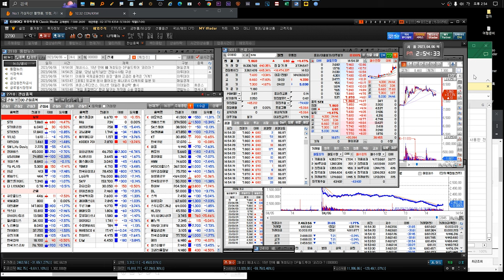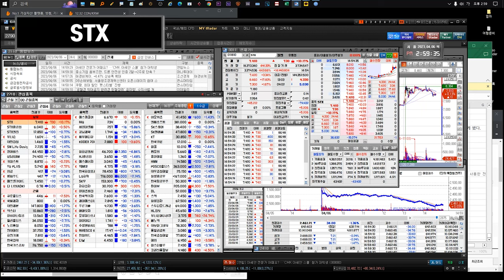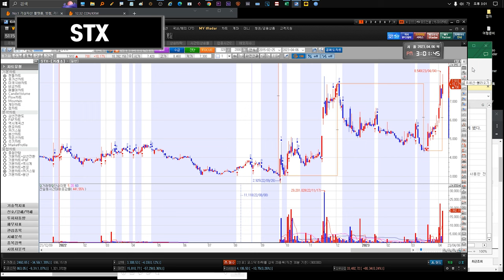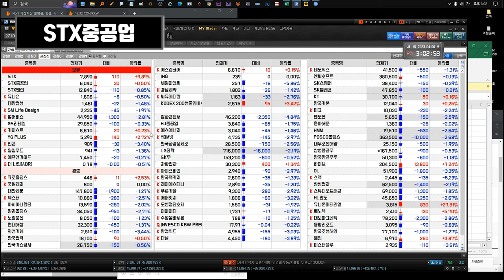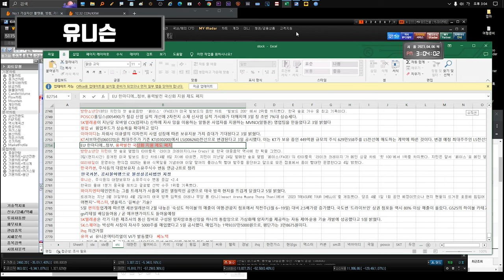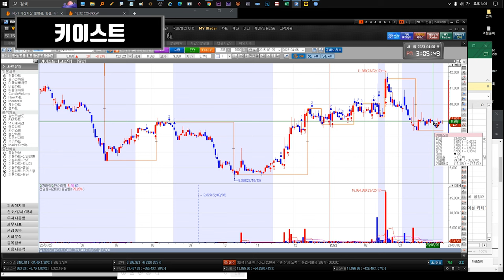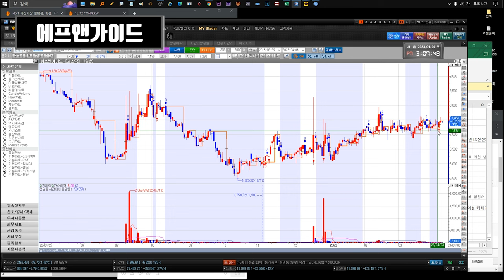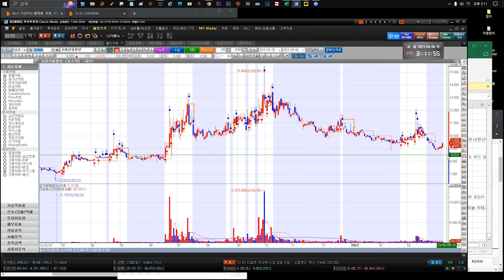230410 STX STX중공업 유니슨 대한전선 GS리테일 SM Life Design 펄어비스 gs리테일 키이스트 YG PLUS 인콘 윙입푸드 에프앤가이드 애머릿지